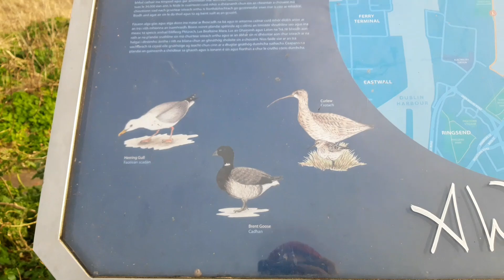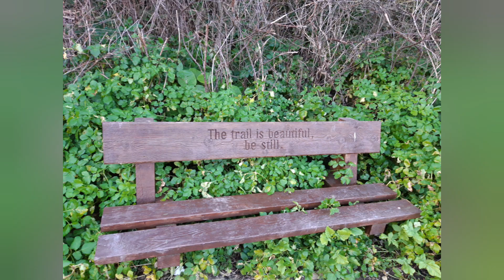Poolbeg Lighthouse Dublin Ireland ( we tried to walk for 10km about 5 hours)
The Poolbeg Lighthouse is a handsome and conspicuous feature in the bay, in which it occupies an almost central position. It is nearly equidistant from Dublin, Dún Laoghaire, and Howth, and commands extensive views of the shores of the bay, with an unbroken panorama of the mountains on the south.

Dublin, Ireland

Year first constructed: 1767